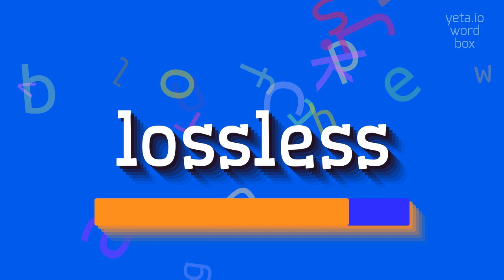LOSSLESS - HOW TO PRONOUNCE LOSSLESS?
LOSSLESS - Mastering the pronunciation of Lossless in 2023

How to pronounce 'lossless'?
What are some alternative pronunciations of 'lossless'?
Is there a specific emphasis on any syllable while pronouncing 'lossless'?
Can you provide a phonetic transcription of 'lossless'?
Are there any regional variations in pronouncing 'lossless'?
How can I improve my pronunciation of 'lossless'?
Is 'lossless' pronounced differently in technical contexts?
Do native speakers of English commonly use the term 'lossless'?
How does the pronunciation of 'lossless' compare to 'lossy'?
What is the etymology of the word 'lossless'?
Definition:
Lossless refers to a type of data compression or encoding technique that allows for the exact reconstruction of the original data without any loss of information.
In lossless compression, the compressed file can be decompressed to produce an exact replica of the original file.
Lossless compression is commonly used for tasks such as archiving and transmitting data where every bit of information is critical.
Pronunciation:
To pronounce 'lossless', break it down into two syllables: 'loss' and 'less'.
The first syllable is pronounced like 'lawss' with a long 'o' sound, and the second syllable is pronounced like 'less'.
Put them together to say 'lossless'.
Test yourself by speaking the following examples:
1. The lossless compression algorithm reduced the size of the file without any loss of information
2. Lossless audio compression allows for the exact reconstruction of the original audio file
3. Lossless image compression techniques ensure that no visual quality is lost during compression
Hope it will help you to answer on the following questions:
1. What is lossless compression?
2. How does lossless encoding work?
3. What are some examples of lossless compression algorithms?
4. What are the advantages of using lossless compression techniques?
5. How is lossless compression different from lossy compression?
6. What is the role of lossless compression in data storage?
7. Can lossless compression be applied to video files?
8. How does lossless compression impact file transfer speed?
9. Is lossless compression suitable for all types of data?
10. How can lossless compression contribute to data archiving?